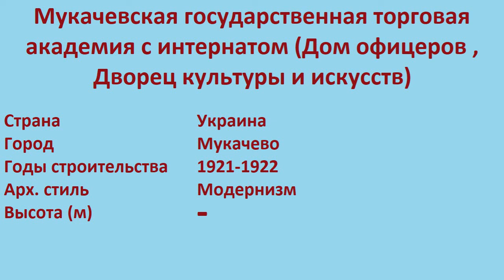Мукачевская государственная торговая академия с интернатом , Дом офицеров (Мукачево)